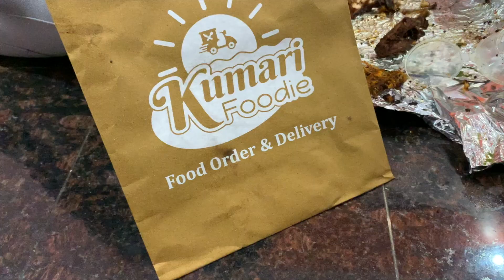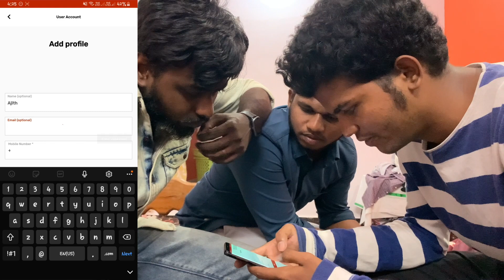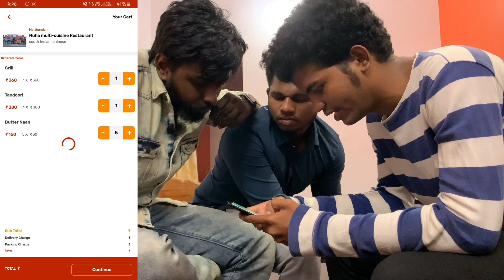KUMARI FOODIE - order your food from home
KUMARI FOODIE - NAMMA OORU APP

download the app and order your food

If I'm wrong / you find any flaws do lemme know in the comments section so that I can improve next time 😊